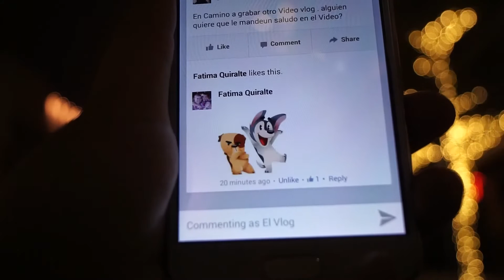MI PRIMER STALKER - Las vegas vlog #15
Me encuentro con mi primer acosador "Stalker" en Freemont street experience en las vegas nevada
Musica de Captain Cumbia Sound cloud